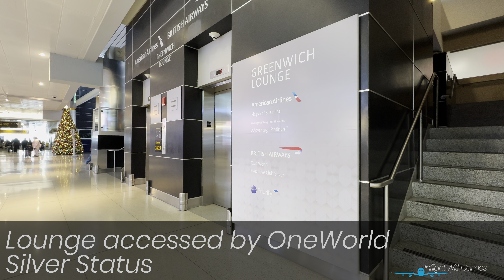American Airlines First Class | New York ➡️ Charlotte | B737-800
After an enjoyable few days in New York, it was time to head on to Chicago. Of Course, there were direct flights available but the only ones at a reasonable price either left too early for my liking or arrived too late. Instead, I chose the non direct option, which also came with bonus BA tier points too.

4K HDR inflight experience, featuring all stages of the flight from check in to arrival!

Airline: American Airlines
Aircraft: Boeing 737-800
Route: New York JFK - Charlotte
Flight number: AA493
Seat number: 4F
Cabin: First Class
Flight date: December 2023
Filmed on: iPhone 15 Pro Max